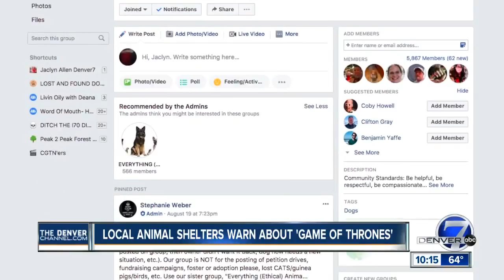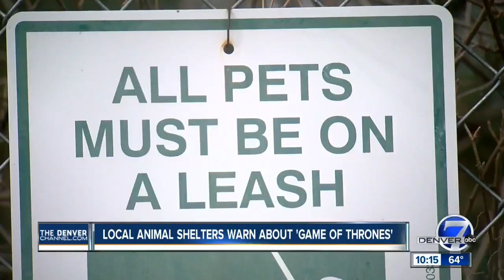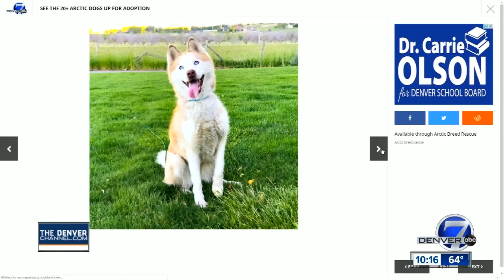Colorado 'Game of Thrones' fans abandon Huskies and Malamutes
Game of Thrones fans who wanted to own something likethe near-mythical "Dire Wolves" on the series arenow abandoning Huskies in record numbers.